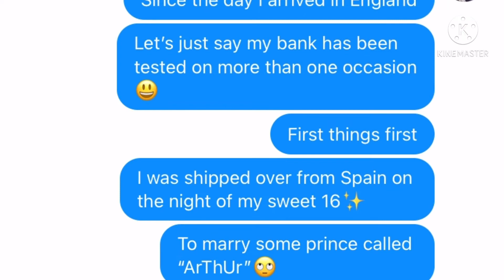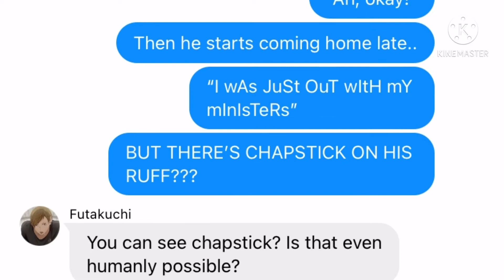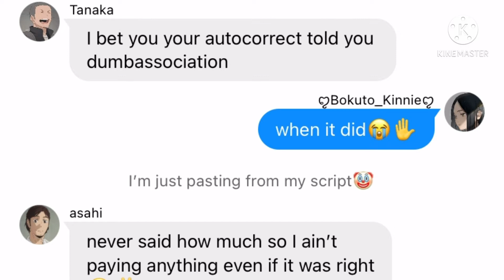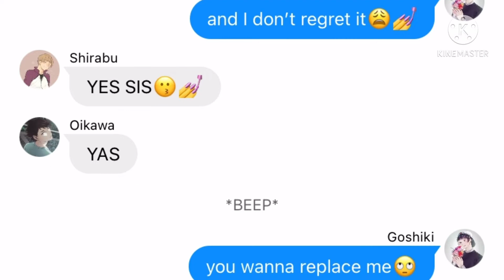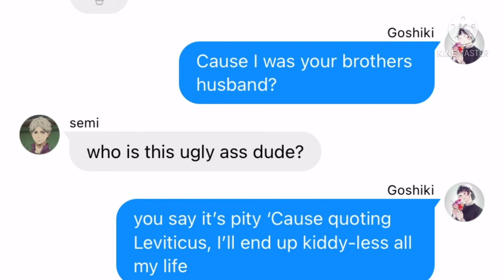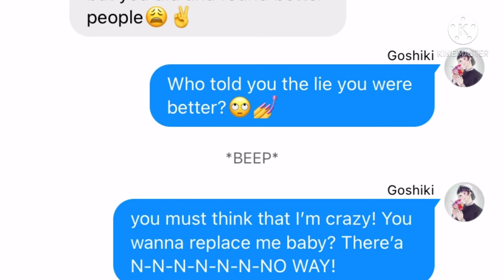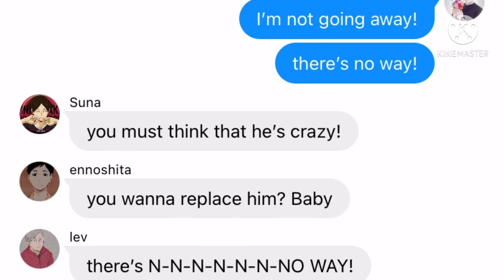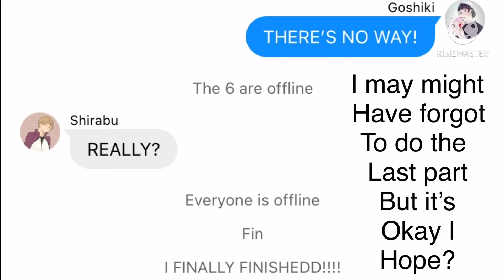It all started with a dare||part 3||Song: No way